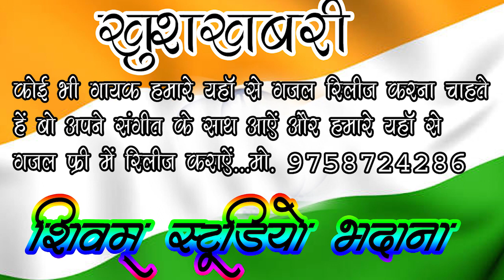Bhaqti Gazal चिंगारी कोई भड़के उसे सावन बुझाए। /Singer Vishnu Sharma